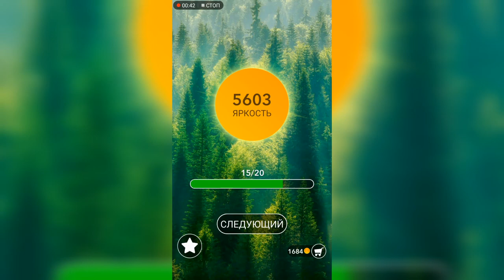Word / Слово Крест: Поиск русского кроссворда / Уровень 185